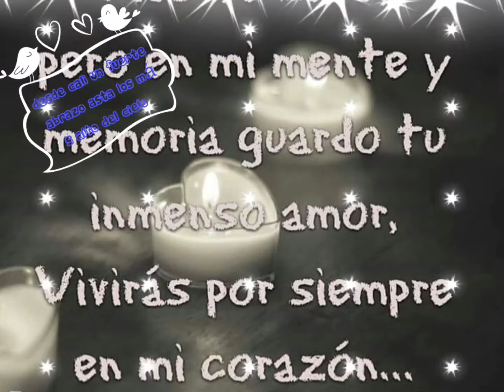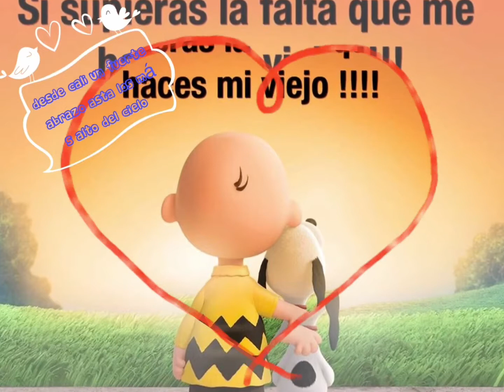El corrido del barril